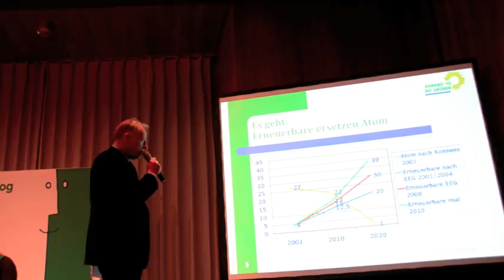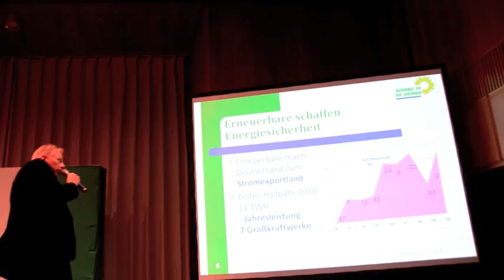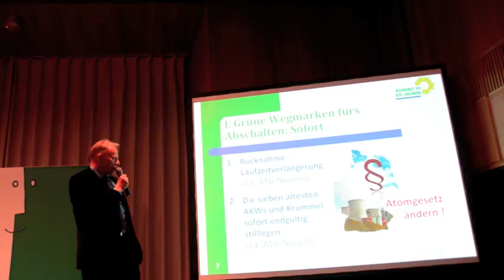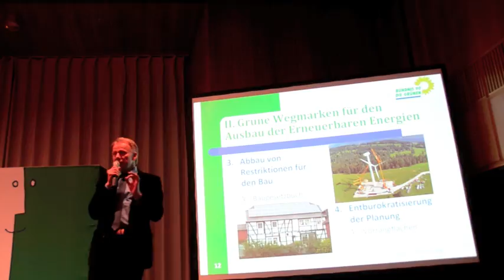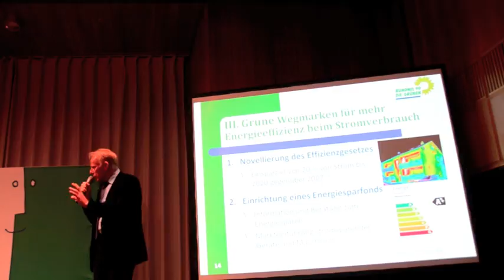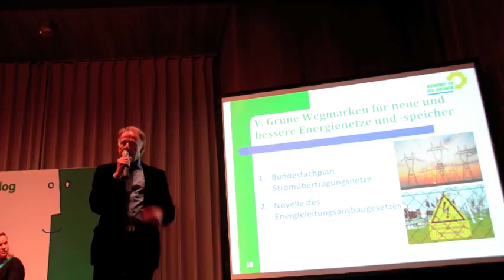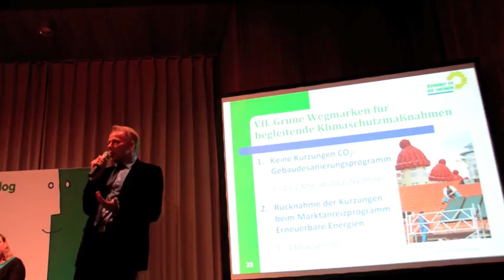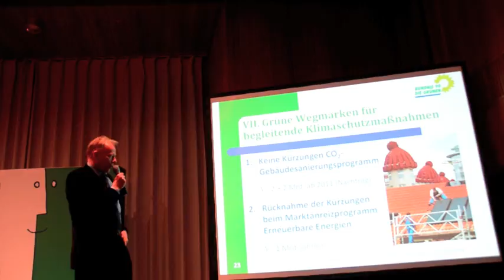Grüne im Dialog: "Wie schnell klappt der Atomausstieg?"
Die Katastrophe in Fukushima hat Deutschland fest im Griff. Das Unglück ist traurige Ursache für die momentane bundesweite Diskussion, wie und wann wir aus der Atomenergie aussteigen können. Über die Frage „Wie schnell klappt der Atomausstieg?" haben wir gestern bei unserer Grüne-im-Dialog-Veranstaltung in Essen diskutiert.